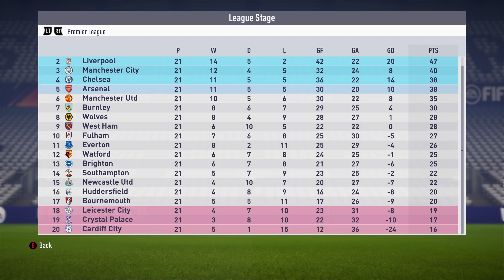THE LEICESTER CITY CHAMPIONS CHALLENGE!!! FIFA 18 Career Mode Challenge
Back in the 2015/16 Premier League season Leicester City defied all the odds. After being on the borderline of relegation the previous season and after sacking their manager in the pre-season the foxes not only avoided relegation once again…but they won the whole league! Im just waiting for Hollywood to make a movie about this underdog tale. Well today, we aim to replicate this in FIFA 18 Career Mode!